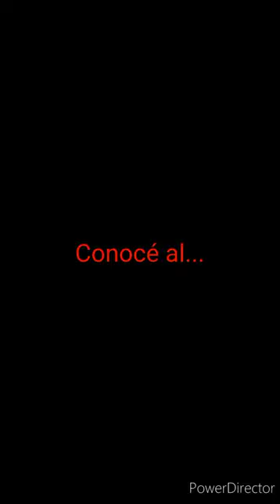Conocé al... Anomalocaris